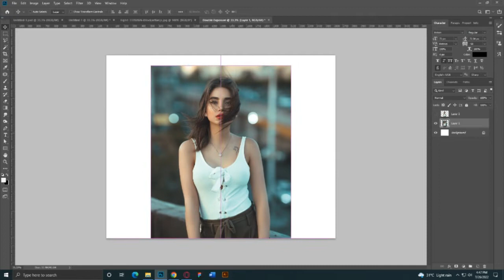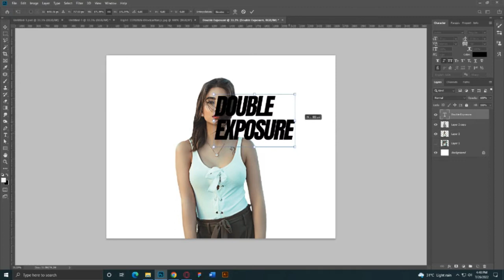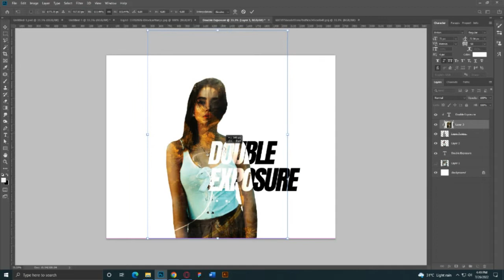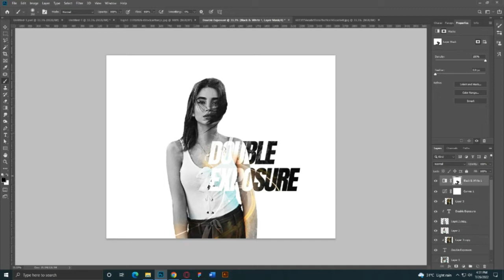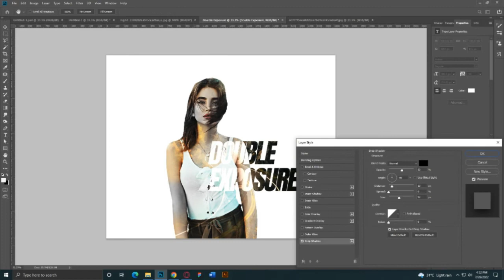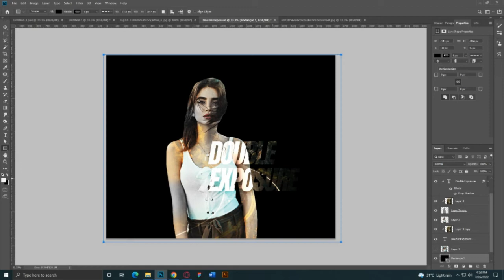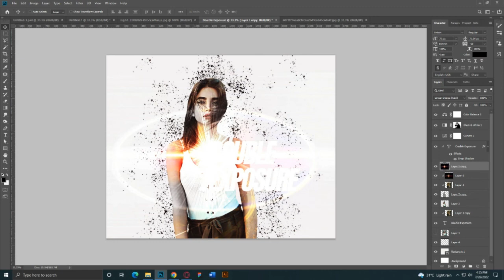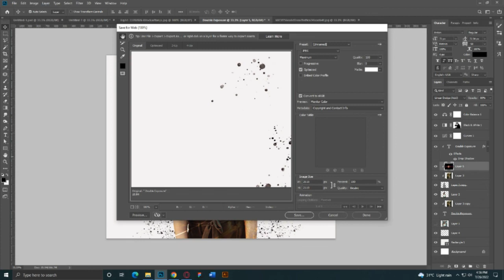How To Create a Double Exposure In Photoshop | Adobe creative craft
In this video, you will learn how to  Create a Double Exposure in Adobe Photoshop

Hi everyone, welcome to Adobe Creative Craft. In this tutorial, we will be Photo How to  Create a Double Exposure in Photoshop. I am sure this will be a perfect photoshop tutorial for beginners to improve their Photoshop skills and add a more professional look to their photos to Double Exposure in photoshop craft

Adobe Creative Craft
Photoshop tutorial
5 mints crafts
Craft tutorial
Photoshop Craft
5 mint
5 mint Photo
5 mint photoshop
Craft
Photo
how to make
How photoshop
Make
Double
Girl Double Exposure in photoshop
graphic design
Model
Create in photoshop
pixel Double Exposure
Exposure
Double Exposure Portrait
Women
Model Double Exposure
Image
2022
Actor
Graphic
Double Exposure
Create Women
Double Exposure Typograph
Model in photoshop
Create a Double Exposure
Easy
how to create a Double Exposure in Photoshop
To
How
adobe photoshop
Adobe Creative Craft

Here is my video Dripping Effect | Splatter Effect | Photoshop Editing Tutorial

Here is my video How To Glow in Photoshop | Glowing | Tutorial Craft | Adobe Creative Craft